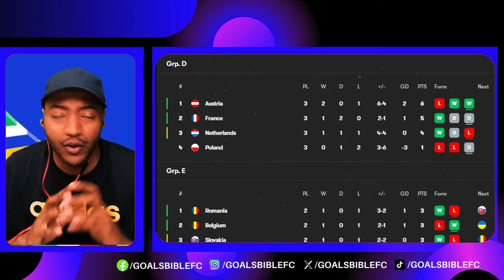​KYL-ER BLOW🚨FRANCE 1-1 POLAND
France 1 Poland 1: Unconvincing Les Bleus miss out on chance to top Group D despite Mbappe scoring on return! Netherlands 2 Austria 3: Dutch line up potential last 16 clash with England after thriller as Sabitzer & Co top Group D

How to watch France vs Poland online - TV channels & live streams